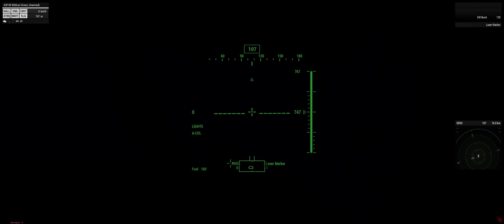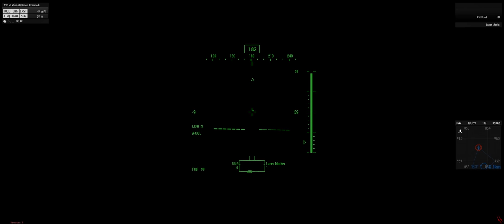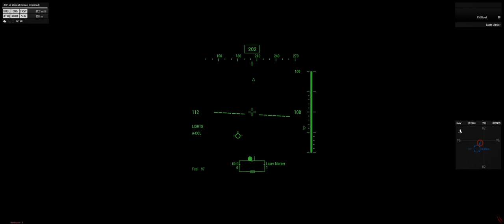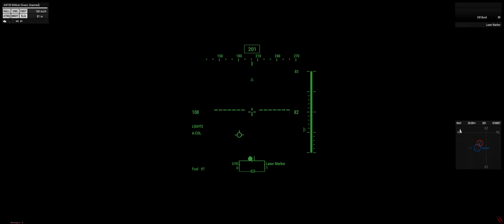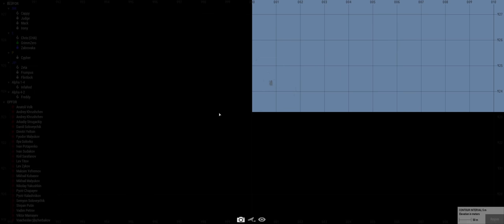Zombies or Darkness